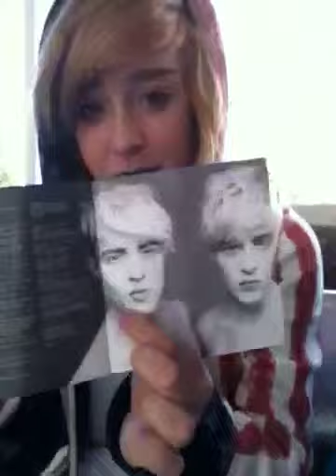Young love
Heeee!:)